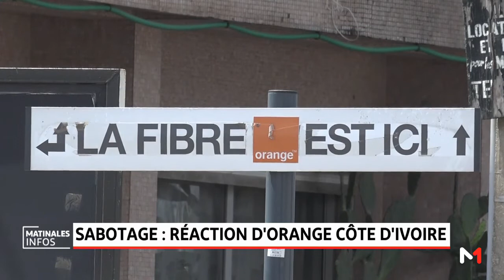Orange Côte d'Ivoire suspend le déploiement de sa fibre optique suite à des actes de sabotage